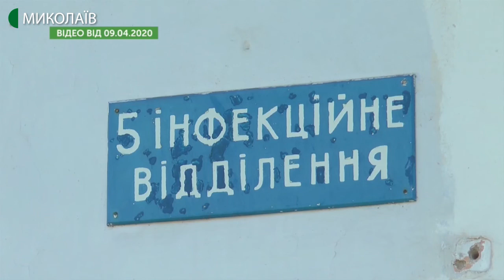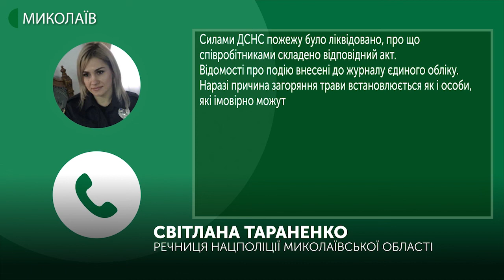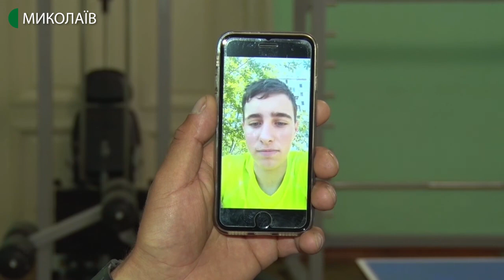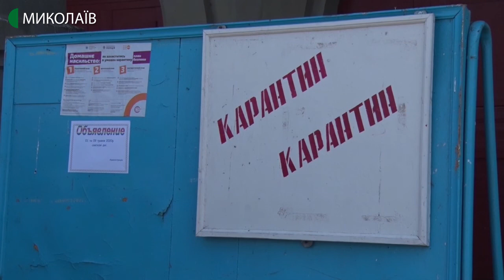28.04.2020. Новини. 19:00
Новини
Інформаційна картина дня (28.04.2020) поглядом кореспондентів телеканалу UA: Миколаїв (випуск новин — 19:00):
- станом на 28 квітня у Миколаївській області не зареєстровано жодного нового захворювання на Covid-19. Всього захворілих 116. П’ятеро людей одужали;
- до роботи Миколаївського лабораторного центру МОЗ України планують долучити співробітників лабораторії Держпродспоживслужби;
- головний санітарний лікар Миколавської області Володимир Клочко розповів про дії СБУ після заяви голови управління служби безпеки України в Миколаївській області  Віталія Герсака про те, що перевірка пацієнтів на захворювання коронавірусом проводилася з порушеннями;
- міністерство охорони здоров’я розробило постанову, яка передбачає відновлення роботи агропродовольчих ринків. Завтра, 29 квітня, документ винесуть на розгляд Кабміну. Проте сьогодні заборона на роботу ринків ще діє;
- у Вітовському районі в селі Лупареве біля кладовища сталась пожежа на відкритій території, яка  охопила площу понад 4 гектари. Гасили займання очерету, трави, дерев бійці державної служби надзвичайних ситуацій, місцеві та загін пожежної охорони;
- 27 квітня на гарячу лінію управління державного агентства рибного господарства надійшло повідомлення, що в річці Південний Буг поблизу села Себіне знаходиться дельфін. До місця події направили рейдову групу;
- завдання від тренера в режимі листування в соціальних мережах та тренування вдома - так зараз займаються вихованці обласної  дитячо-юнацької спортивної школи олімпійського резерву з вітрильного спорту;